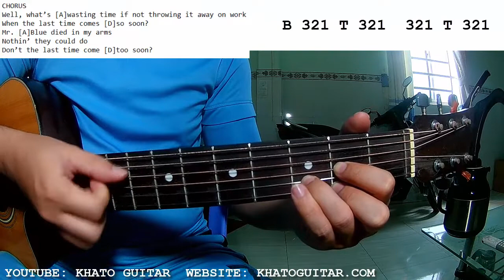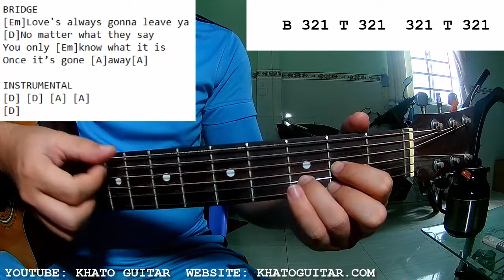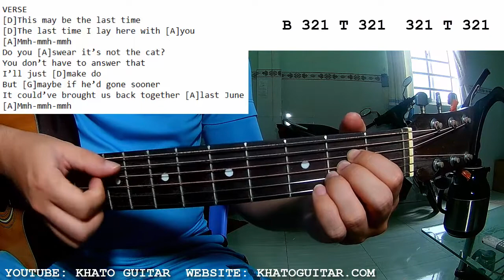Father John Misty - Goodbye Mr Blue | Guitar Tutorial